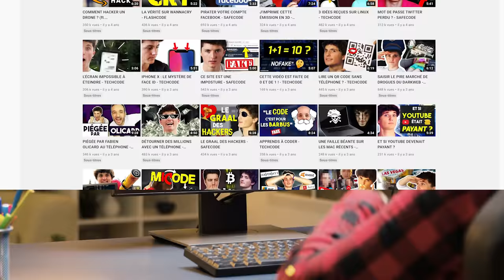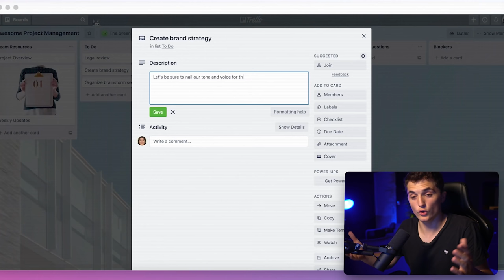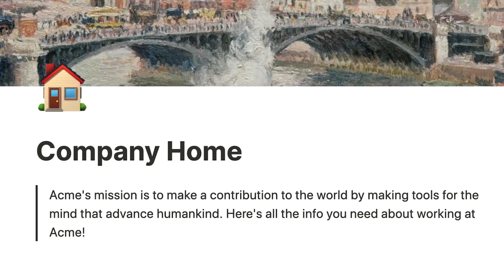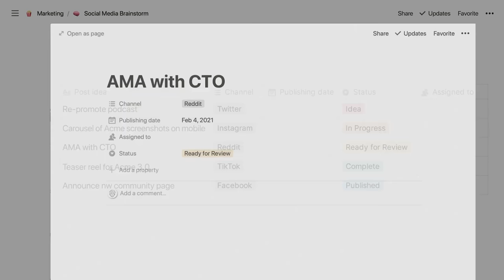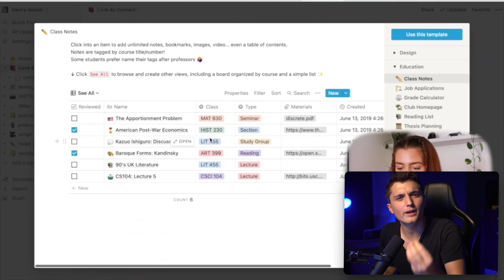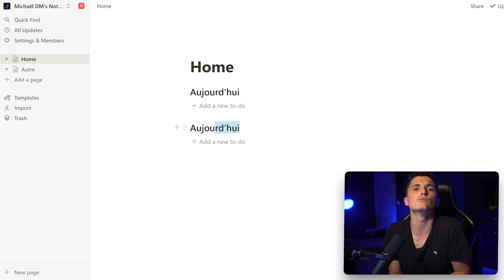Cette appli va BOULEVERSER votre vie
Il faut que je vous avoue quelque chose, j'ai une addiction !

Et sinon cet été on a créé des formats "sliders" pour Instagram